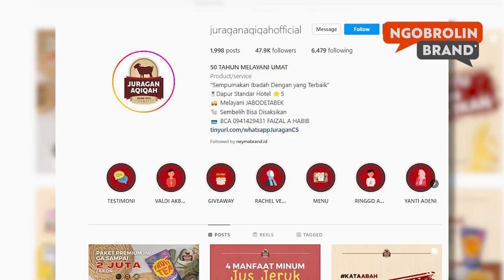💯 Rahasia Sukses Jual Lebih Mahal Tapi Dicintai Oleh Customernya | Brand Strategi UKM Dodi Zulkifli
Di workshop Shortcut Branding nanti Anda akan diajari bagaimana menemukan value unik yang sumbernya dari customer.

Dengan value unik nantinya Anda akan gampang membuat pembeda dari kompetitor-kompetitor di luaran sana.